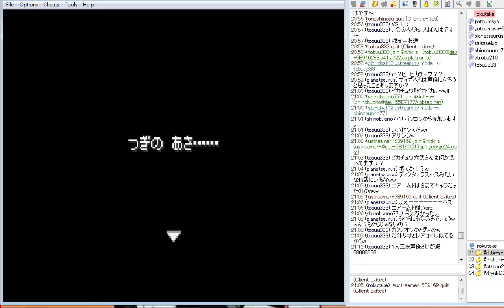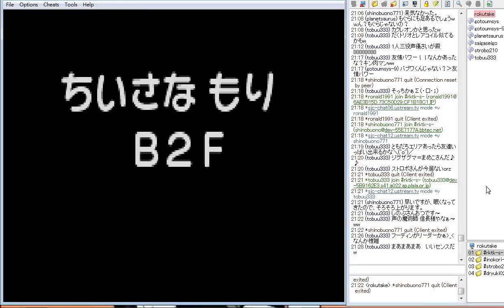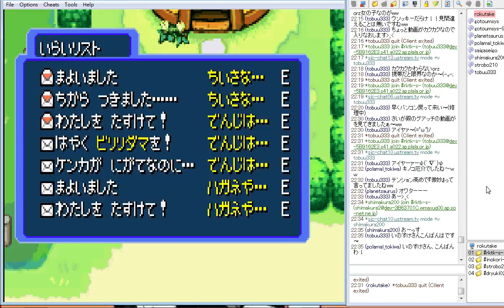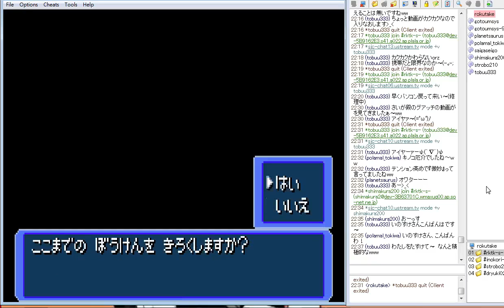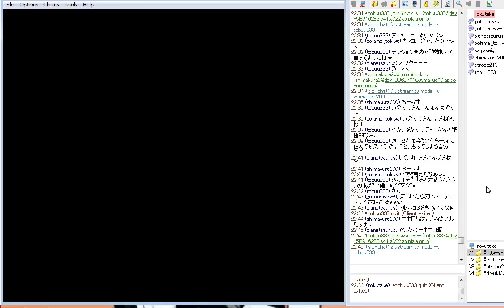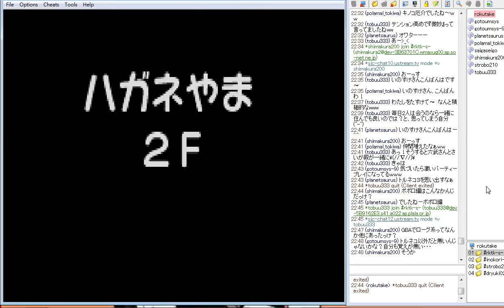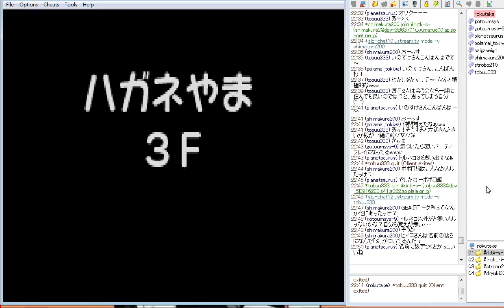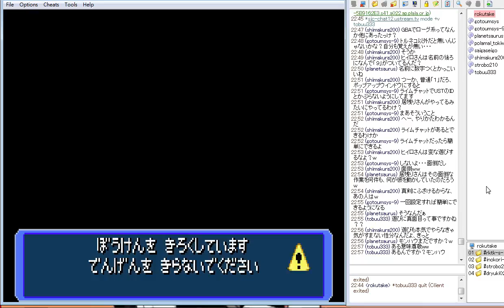(生配信11)久しぶりのゲーム配信ですなぁ。。その2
今回はコラボ配信です
ゲーム：ポケモン不思議のダンション(赤の救助隊)
コラボの方は犀賀TVの犀賀さんです、ありがとございますｗ
犀賀さんの声すごいですｗｗ
犀賀TVチャネル↓
六武の錄音環境が雑音多いorz